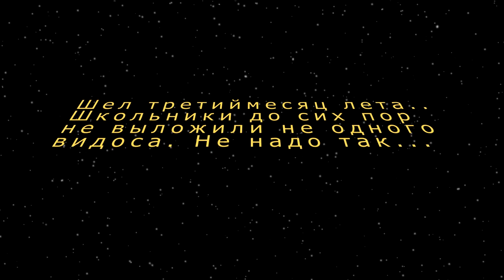STAR SHIPPING/ЗВЕЗДНЫЙ ДОСТАВЩИК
Извиняемся, что не было долго видосов. Произошла проблема с созданием ролика.